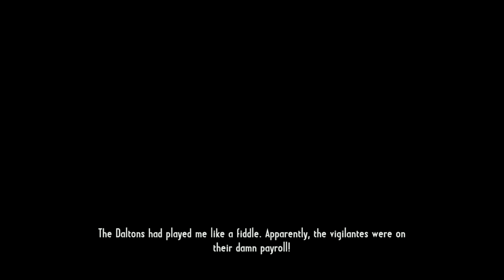furcas plays call of juarez part 8 (2/2)